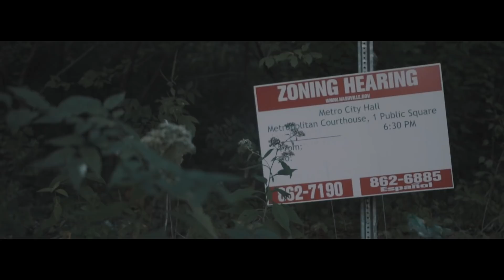SB Ant Cain F/ Selfpaid Bk - Pop (Official Video) Shot